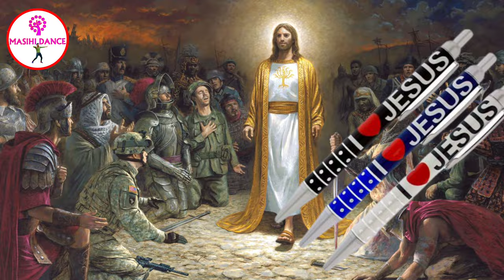कवना कलम से ना प्रभु जी || प्रभु के प्यारे गानों पर डांस || Dipu Bhojpuriya Masihi Dance Hd Video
इस वीडियो में ( दीपू भोजपुरिया ) जी का गाना कवना कलम से ना प्रभु जी मसीही गीत पर डांस प्रस्तुत किया गया है ||

🙏सभी प्यारे मसीही भाइयों को जय मसीह की

Prayer Host :- Manish Masih ✝️

✝Song : कवना कलम से ना प्रभु जी
✝Singer :  दीपू भोजपुरिया
✝Actor : मनीष मसीह
✝Director : रोहित मसीह
✝Editor: शनि मसीह